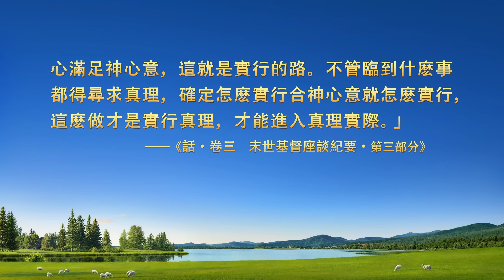基督徒的經歷見證《在盡本分中學會了順服》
基督教會電影《家裏家外》基督徒經歷審判擺脱情感的見證

        他是菲律賓第一批接受神末世救恩的人，這也成了他引以為傲的資本，他理所當然地認為自己應該盡讓人高看的本分。當被調整盡事務本分時，他心裏特别痛苦、抵觸。在神話語的審判揭示下，他對自己有哪些認識？在盡本分中又是怎麽學會順服的？請看本片。